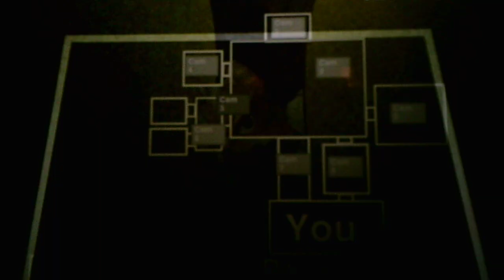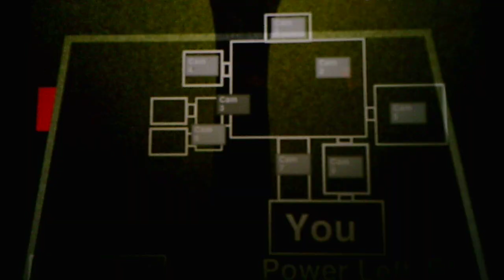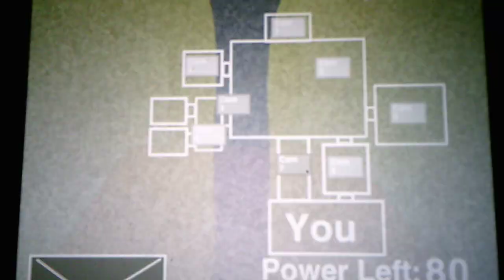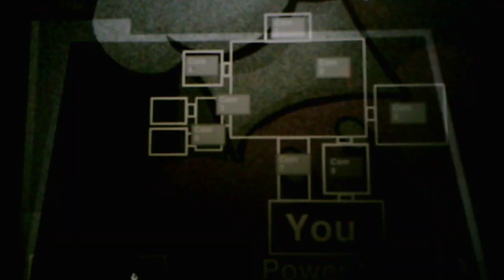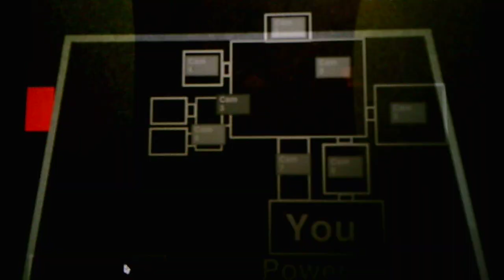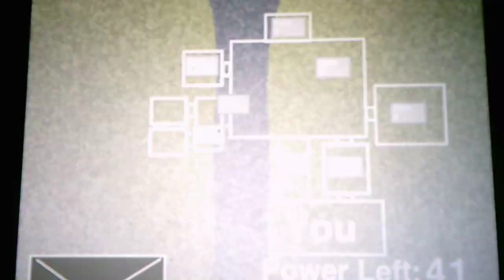Five Nights At Smash Bros Rebooted Night 4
Mario was not upside down in my Night 3 video